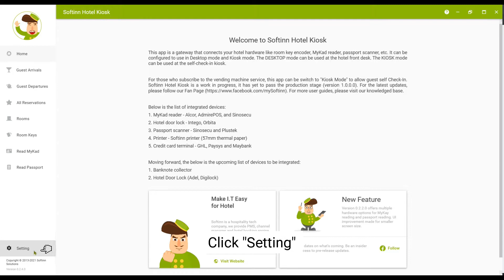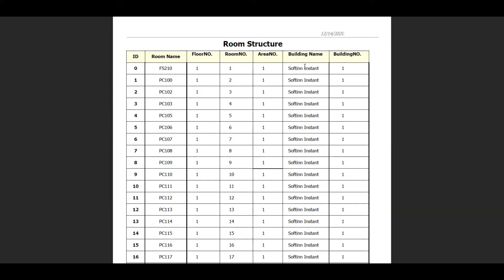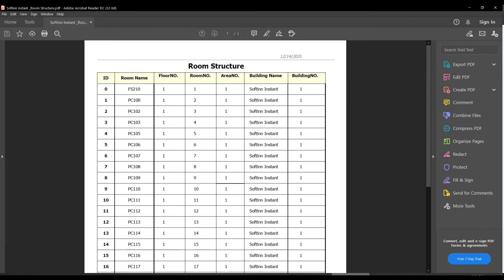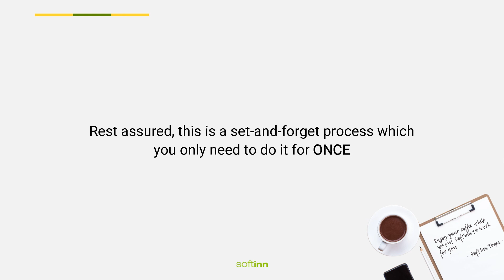[OBSOLETE] Setup Hotel Door Lock Setting & Mapping for Softinn Hotel Kiosk App (FATboy)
Hi, this video is an obsolete video for the topic: Setup Hotel Door Lock Setting & Mapping for Softinn Hotel Kiosk App